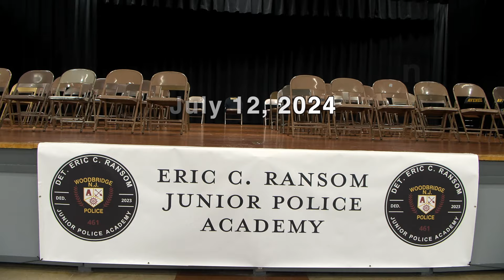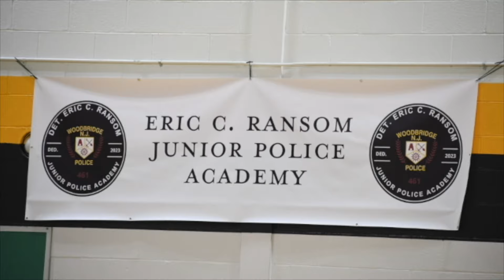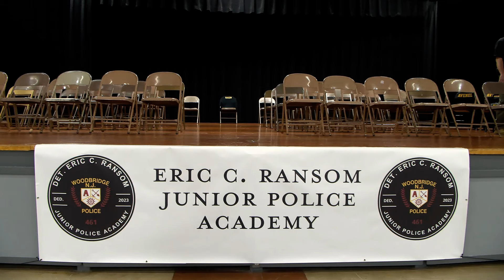Junior Police Academy | Class 1 Graduation | July 12, 2024